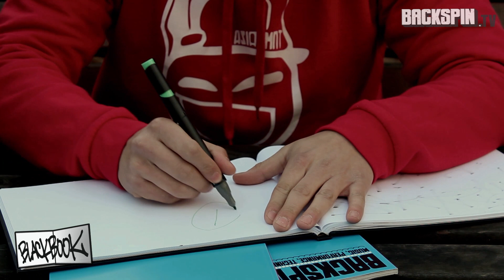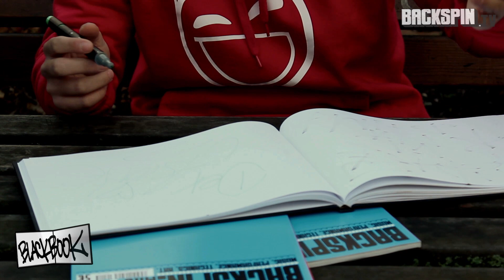BLACKBOOK - Der Asiate über "Bis zum Morgengrauen"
Im Jahre 2012 nahm der Asiate am Juliensblogbattle teil und zeigte sich so der breiten Masse. Im Finale trat er gegen 4Tune an, die Beiden teilten sich das Preisgeld. Zusammen mit RefleXion bildet Der Asiate die Formation Kartoffel und Reis. Zusammen haben sie zwei Alben veröffentlicht „Rap schmeckt wieder" und  „Bis das Essen kommt".
Im Blackbook erzählt uns Der Asiate über seine neue EP „Bis zum Morgengrauen". Über die Produktion, drei Tracks die für ihn wichtig sind, spielt das Entweder-Oder-Spiel „8 Takte" und verewigt sich in unserem Blackbook.